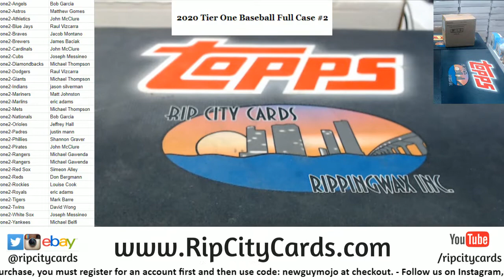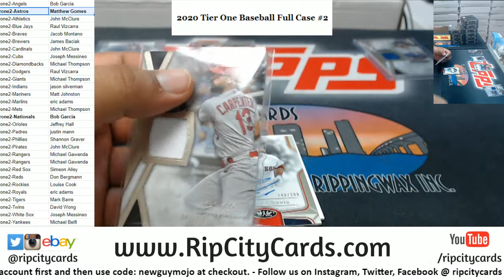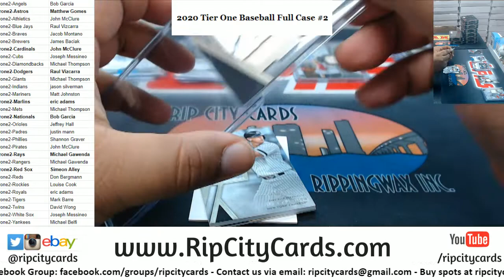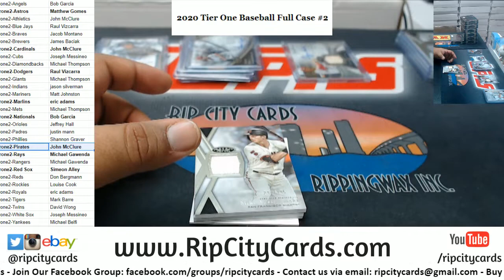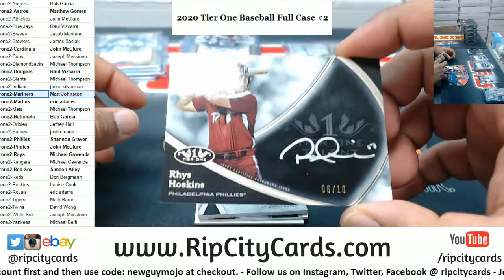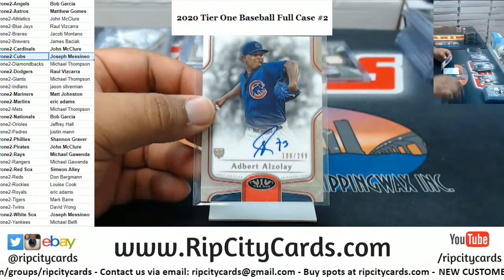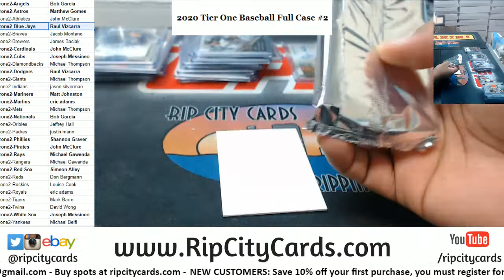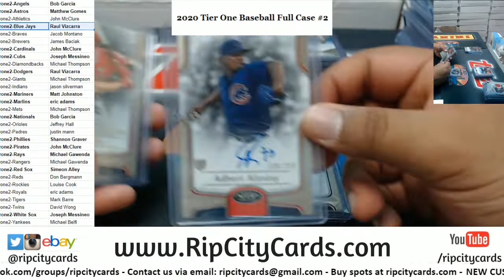2020 Topps Tier One Baseball Full Case #1